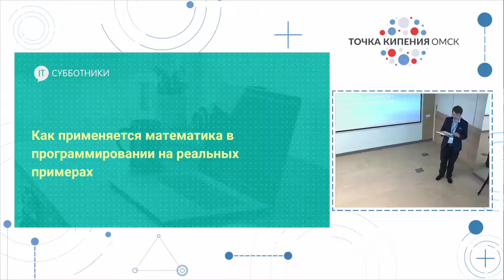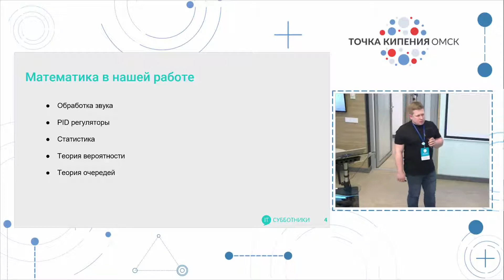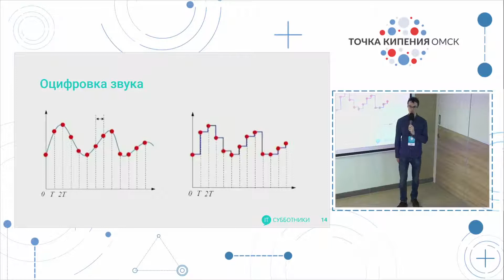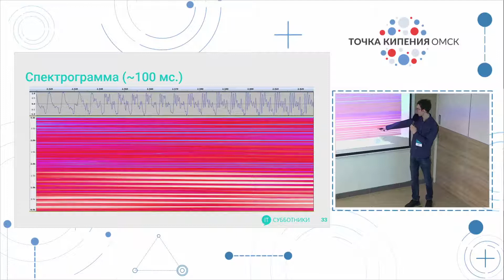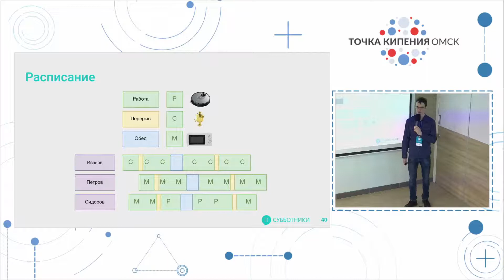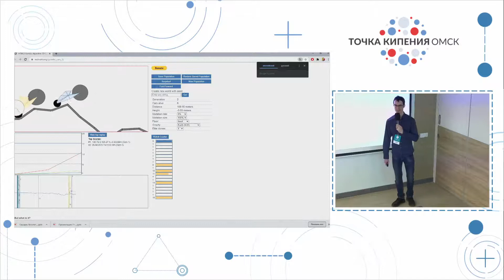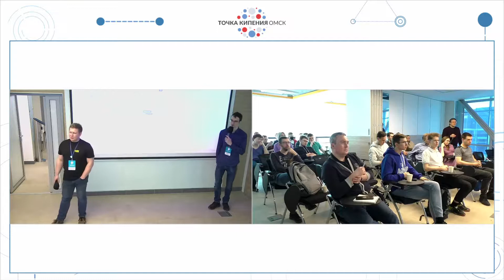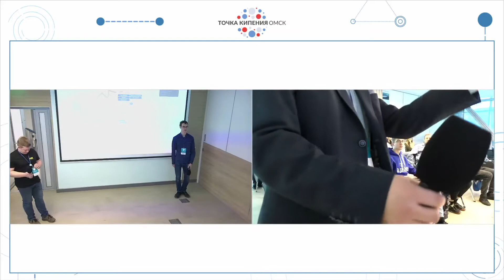2021-04-10 03 Игорь Гончаровский и Максим Сахно «Математика в программировании на реальных примерах»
О докладе:

Игорь Гончаровский и Максим Сахно расскажут о тех случаях, когда в работе используется математика. А также о том, как эти знания позволяют сократить расходы и предлагать уникальные решения клиентам.

О докладчиках:

Игорь Гончаровский — директор по развитию и основатель компании Айтек.
О себе: «VoIP-инженер и разработчик».
Максим Сахно — ведущий инженер-программист в компании Айтек.